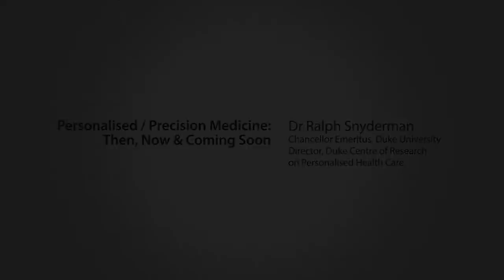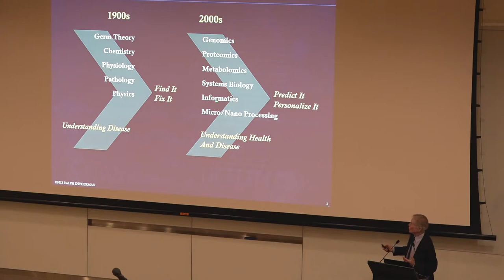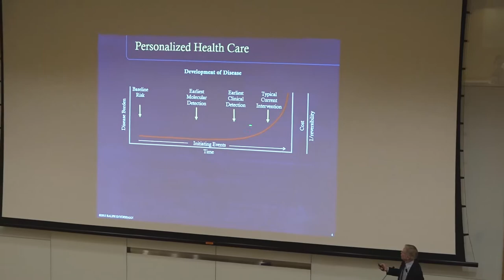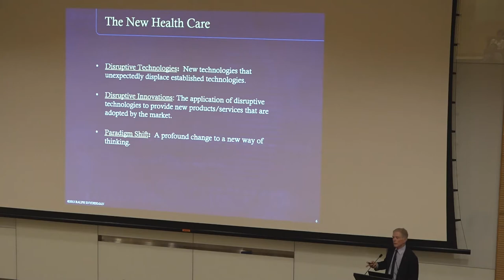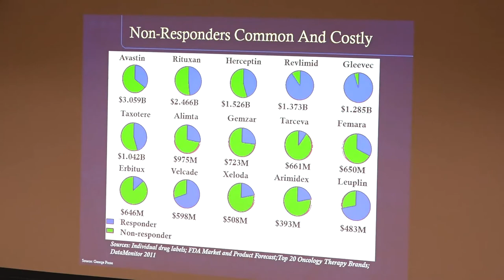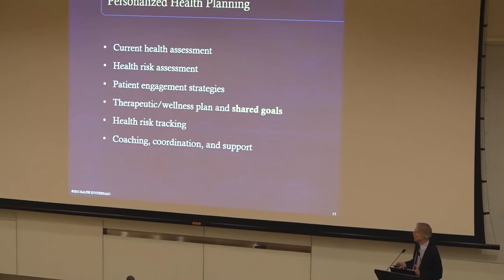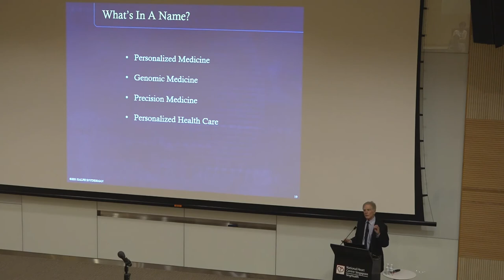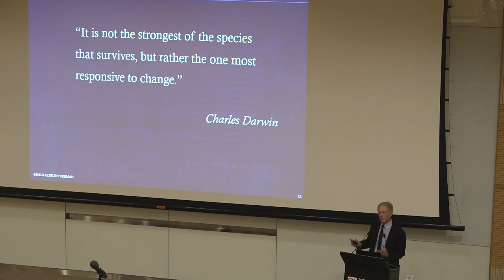Academic Hour - Personalised/Precision Medicine: Then, Now & Coming Soon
A presentation by the “Father of Personalised Medicine”, Dr Ralph Snyderman, Chancellor Emeritus of Duke University and Director of Duke Centre for Research on Personalised Health Care on “Personalised/Precision Medicine: Then, Now & Coming Soon” at Academic Hour organised by SingHealth Duke-NUS Academic Medical Centre.

Dr Snyderman presents on the paradigm shift to personalised healthcare, which is the amalgamation of personalised precision tools, conventional tools, predictive personalised health care plan, shared goal settings and coordination of care.